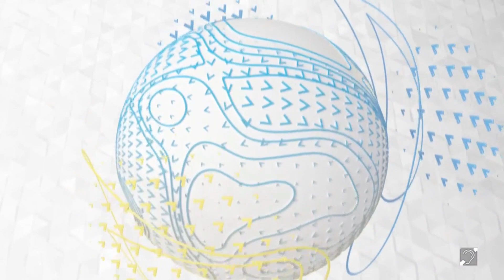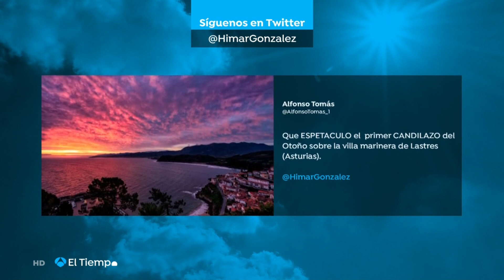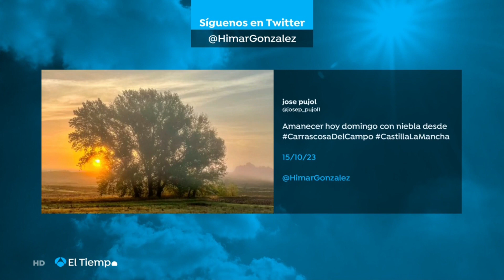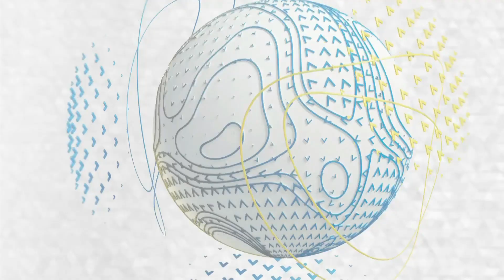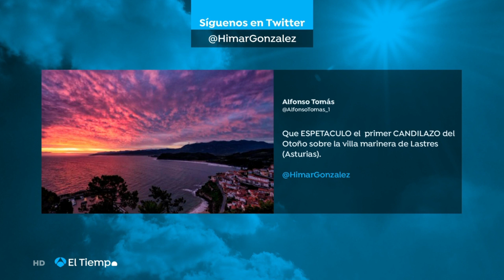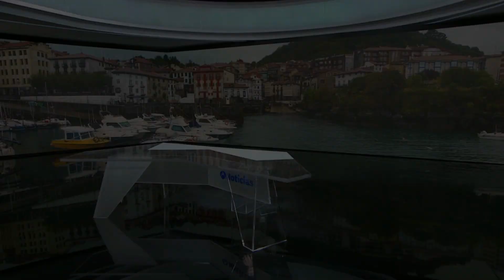Himar González 15/10/2023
Himar Gonzalez 15 Octubre 2023